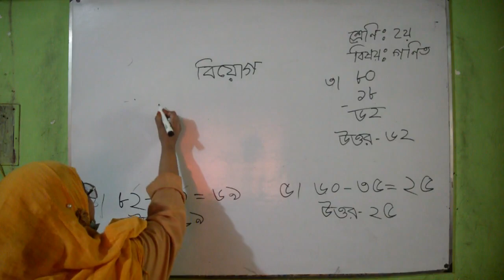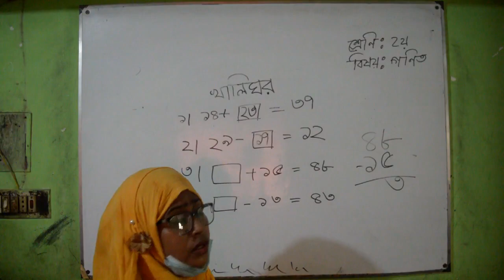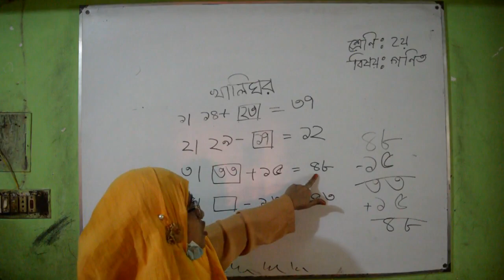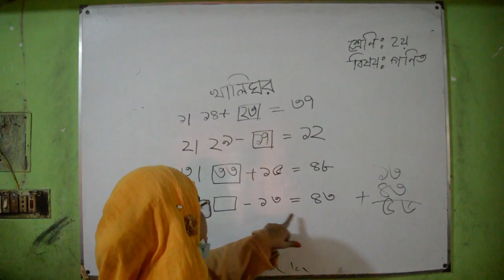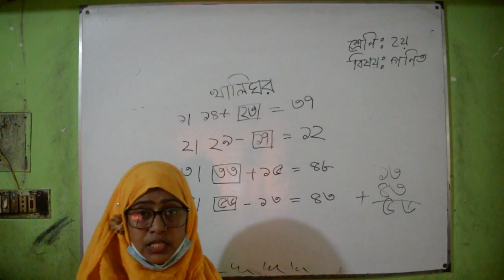Online Class | Class for Two| Math | NHCPS.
Class: Two
Subject: Math, Topic: Page: 32,36
Teacher: Farzana Afrin, Assistant Teacher,
New Holy Child Public School.